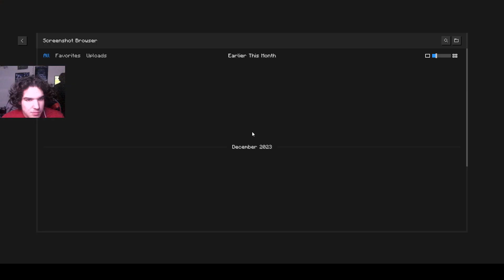Training My Team and Catching New Pokémon (Quest For it All)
I set out to level up my Pokémon and I catch new Pokémon that I'll breed and add to the team later on.